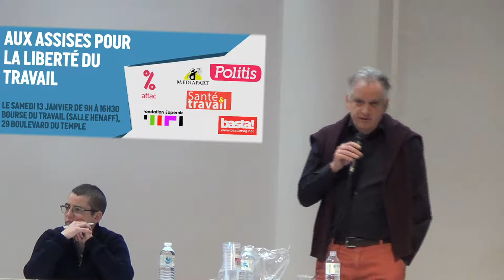Thomas Coutrot - Assises pour la liberté du travail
Samedi 13 janvier - bourse du Travail (29 Boulevard du Temple ; salle Henaff)

Introduction
Thomas Coutrot (Attac et Fondation Copernic)